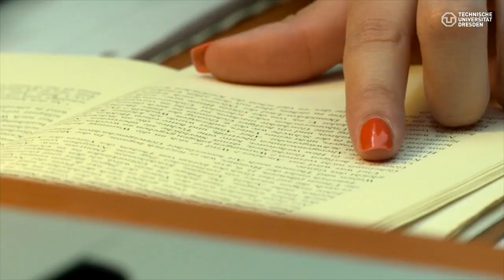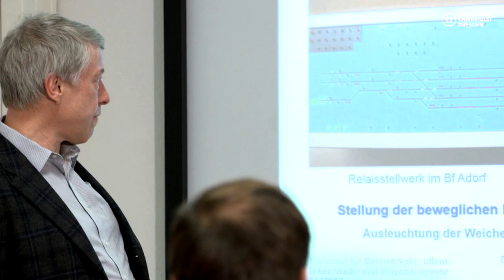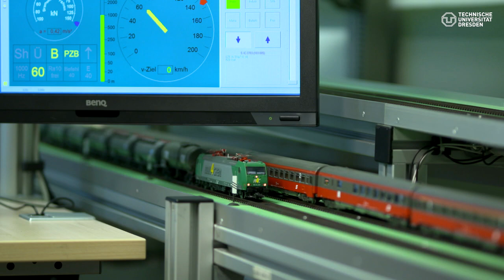Weiterbildung Eisenbahnbetrieb und Sicherungstechnik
Eisenbahnlabore bieten hervorragende Möglichkeiten für eine
praxisnahe Weiterbildung auf den Gebieten Eisenbahnbetrieb und
Leit- und Sicherungstechnik.

Thomas gibt Einblicke in seinen Besuch eines Grundlagenkurses
Eisenbahnbetrieb und sein Training im Eisenbahnlabor.

Interessiert? – Zertifikatskurse, Seminare, Praxistraining

Aktuelles zum Eisenbahnbetriebslabor - Ausbildung, Weiterbildung,